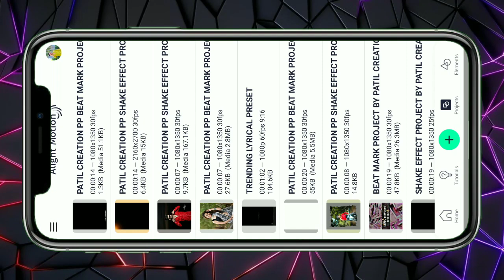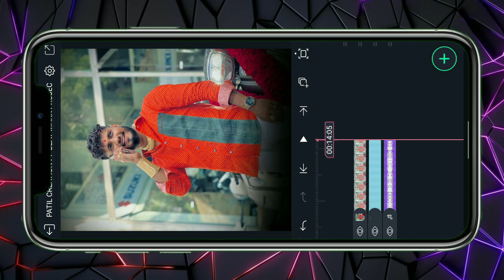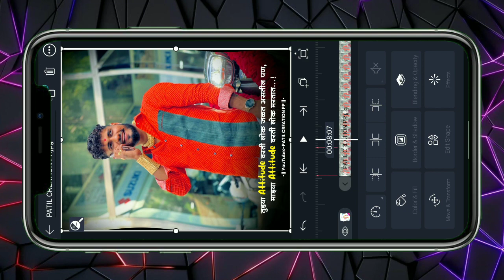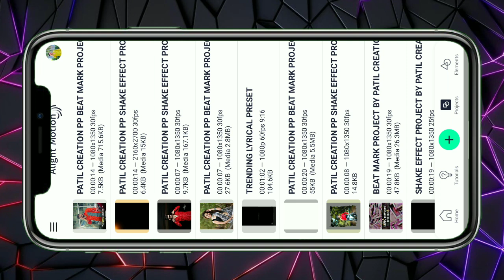😈Attitude Status Editing Alite Motion | Bhaigiri Attitude Status Editing 2022 | PATIL CREATION PP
Attitude Status Editing Alite Motion | Bhaigiri Attitude Status Editing | 2022

🔸Hard Beat Sync  Status Editing
🔹Gun Shoot Beat Sync Status Editing Instagram Trending Video Editing
🔹 Alight Motion Video Status Editing Tutorial
🔹 Happy Birthday Status Editing in Alight Motion
🔸 Alight Motion New Video Editing
🔹PATIL CREATION PP Video Editing
🔸 Birthday Video Editing
🔹 Attitude Dialogue Video Editing

se